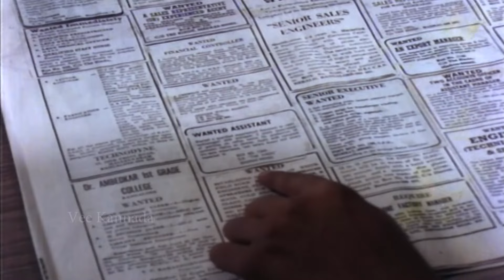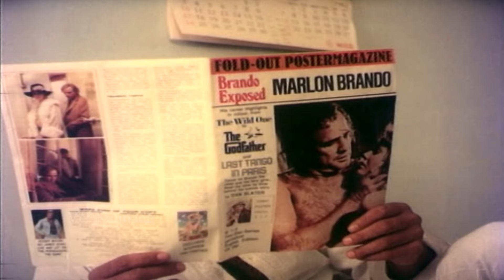ANTARALA - Kannada Full Movie | Suresh Heblikar | Mamatha Rao | Vee Kannada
Antarala is an Indian Kannada language film directed by Suresh Helikar, starring Suresh Heblikar & Mamatha Rao in lead roles.

Film: Antarala
Star cast: Suresh Heblikar, Mamatha Rao
Director: Suresh Helikar